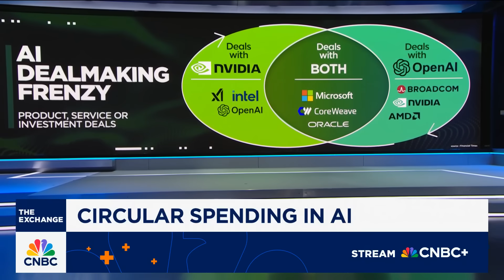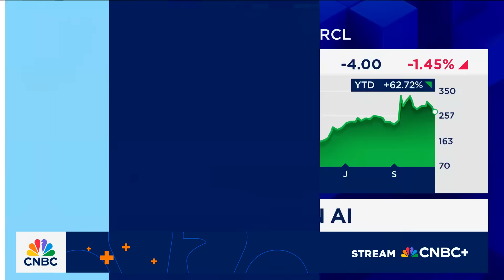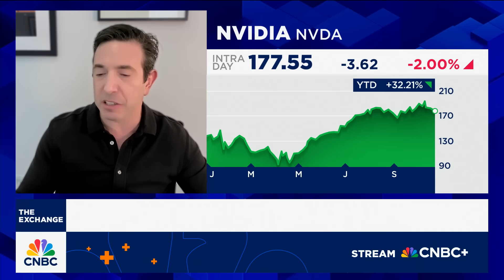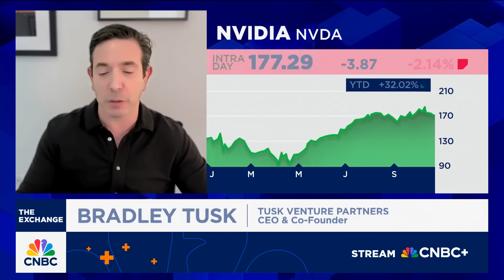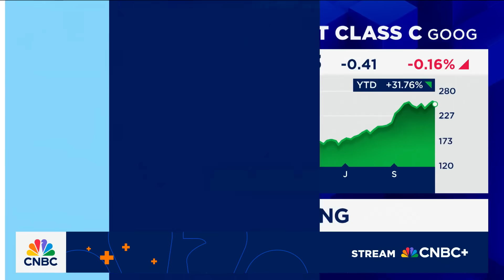Tusk Ventures CEO on AI spending: It's expensive but necessary if AI plays out the way we expect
Bradley Tusk, founder and CEO of Tusk Ventures, joins CNBC's 'The Exchange' to discuss the latest deal activity in the AI space, what to make of concerns around 'circular spending,' where quantum computing fits into the tech growth story, and much more.